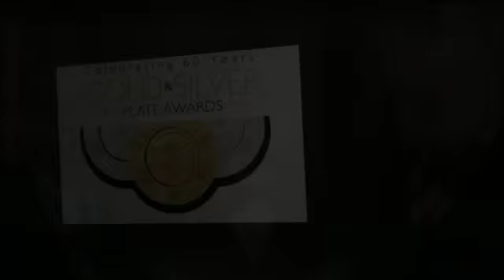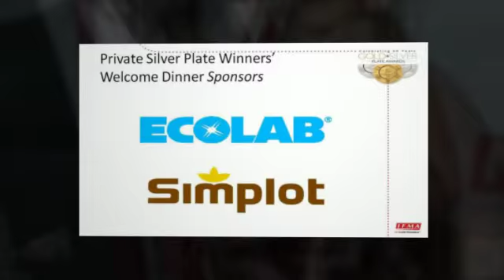IFMA's 60th Annual Gold & Silver Plate Celebration - Event Photo Highlights